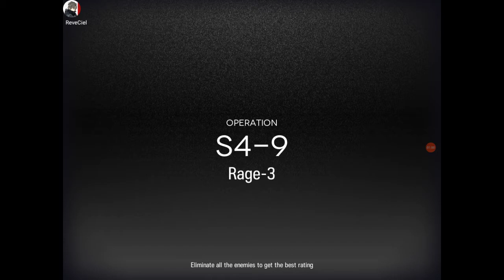【明日方舟/Arknights】S4-9 Rage-3 Below Elite 1 Lv.60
Sample strategy with mixed rarity Elite Levels 20-55